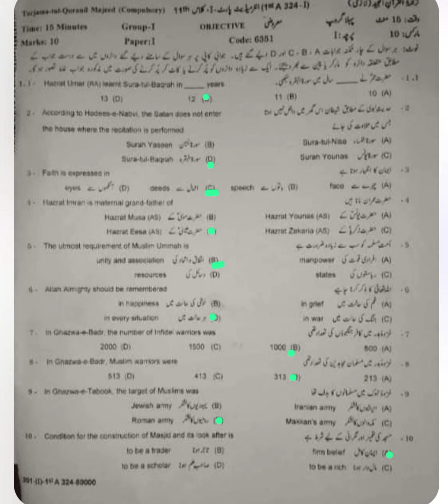grw tarjmatul quran paper first group 11th class 2024 | tarjmatul quran paper gujranwala board 11th